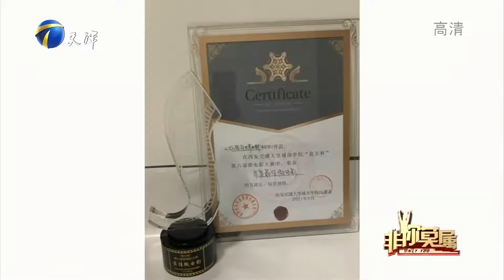女大学生视频展示在校活动经历，企业家质疑有包装痕迹丨非你莫属